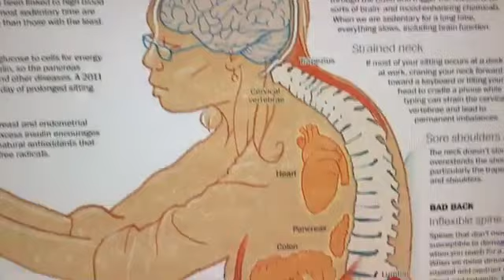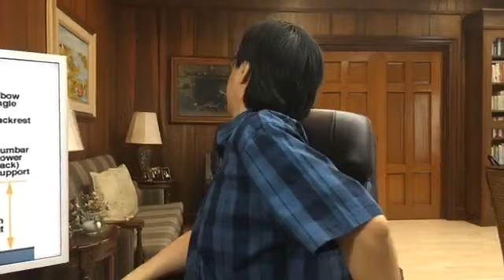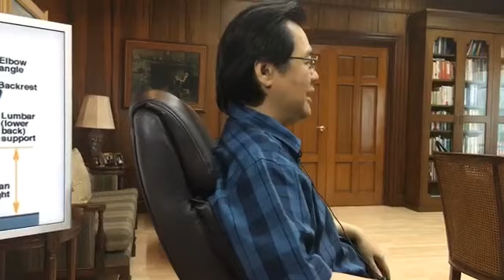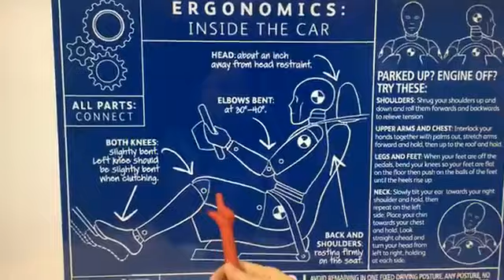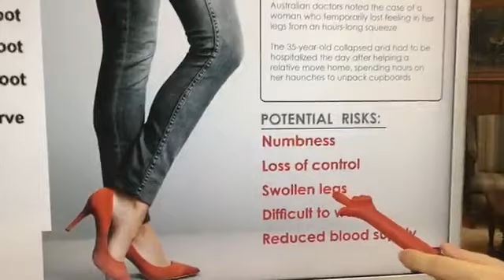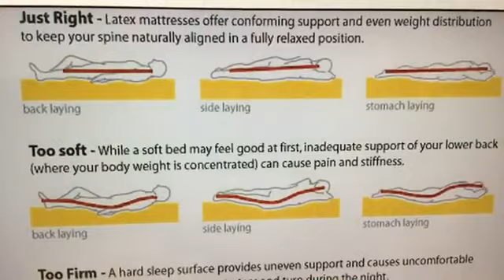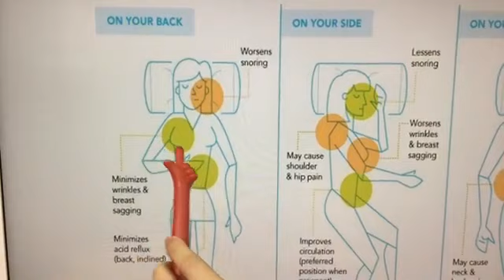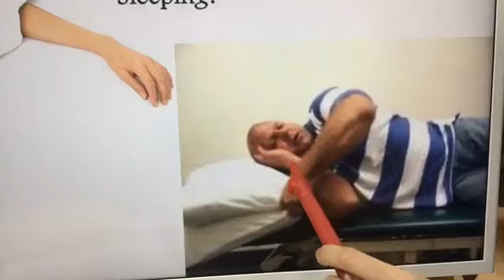Babala: Mali ang Pag-Upo at Pag-Higa, Kaya Masakit ang Katawan - Payo ni Doc Willie Ong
Babala:
Mali ang Pag-Upo at Pag-Higa, Kaya Masakit ang Katawan
Iwas BARA sa Ugat, at Pagkasira ng Nerves

1. Ang tamang pag-upo ay deretso ang ulo ang likod. I-sandal ang likod sa silya para hindi sumakit ang likod.
2. Sa masakit ang likod, subukan humiga ng tihaya na may unan sa ilalim ng tuhod. Kung naka-tagilid, lagyan din ng unan sa pagitan ng hita.
3. Huwag gawing unan ang kamay para hindi masira ang ugat (nerves) at mamanhid ang kamay.